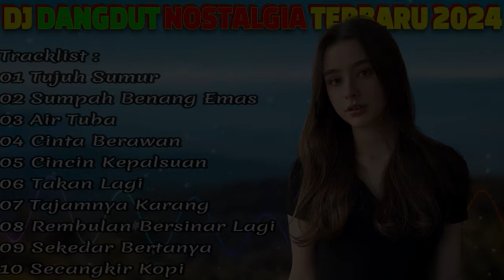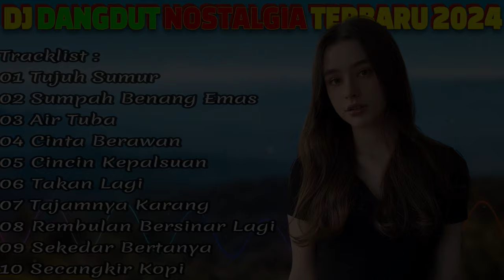Dj Dangdut Nostalgia 8090s Yang Tak Terlupakan ~ Ultimate Music Mix💥Musik Dj Dangdut Terbaik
Dangdut Spectrum Mix 2023 💥Best Of Tropical Dangdut House Mix💥Rhoma Irama, Meggy Z, Leo Waldy #

Title: Tujuh Sumur
Artist: Buddy Silanca

hallo teman teman di channel ini saya akan mengupload lagu lagu lawas saya yang telah saya hapus sebelumnya di channel

Folow